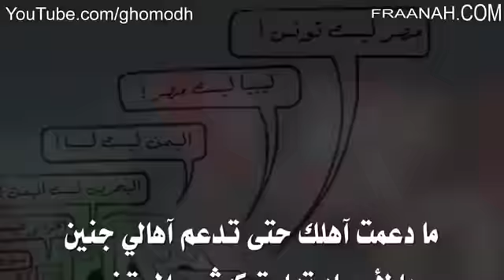رساله من ناصر الفراعنه الى معمر القذافي والزعماء العرب